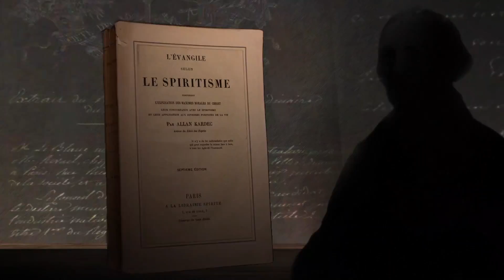COMO KARDEC UTILIZOU AS DIFERENTES TRADUÇÕES DAS ESCRITURAS? | Parte 1 (25/09/2018)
Como Kardec utilizou as diferentes traduções das escrituras? Conhecer a fundo a Bíblia se faz necessário para compreendermos o Evangelho segundo o Espiritismo?
Por que conhecer o costume e o caráter dos povos exercem influências sobre o particular de certos idiomas?  Confira agora no Evangelho e Espiritismo em sua mais Simples Expressão.